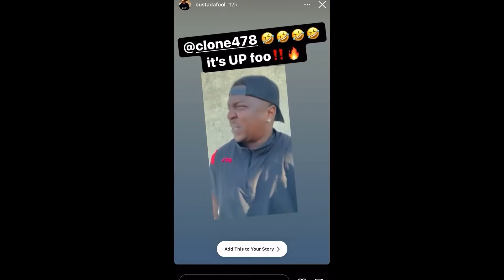Monte Greene vs NES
Fresh new talent has made its way to the platform & they are here to stay! Monte Greene vs NES one of our three round bouts from this night. Both of them have much experience outside of WARTOWN & now are looking to make a home on our platform… Let us know who you think should come back & don’t forget to subscribe!